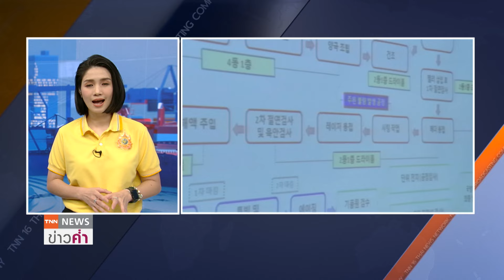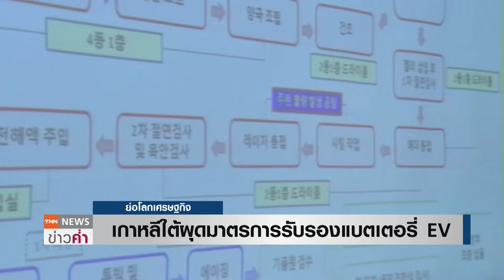เกาหลีใต้ผุดมาตรการรับรองแบตเตอรี่ EV | ย่อโลกเศรษฐกิจ 26 ส.ค.67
เกาหลีใต้ผุดมาตรการรับรองแบตเตอรี่สำหรับใช้ในรถ EV คุมเข้มความปลอดภัยหลังเหตุเพลิงไหม้